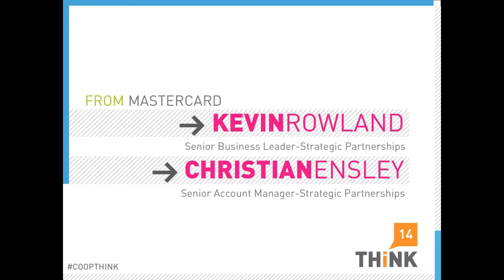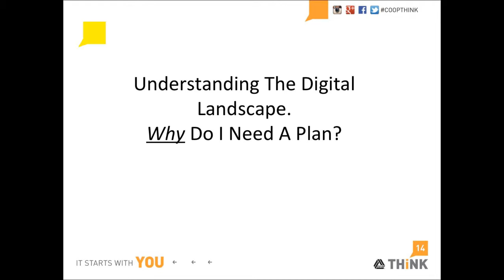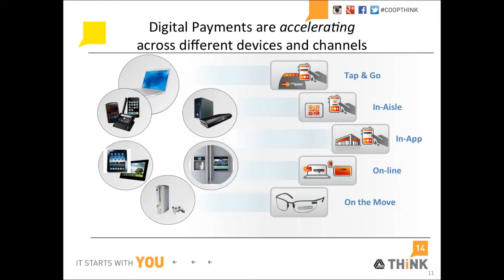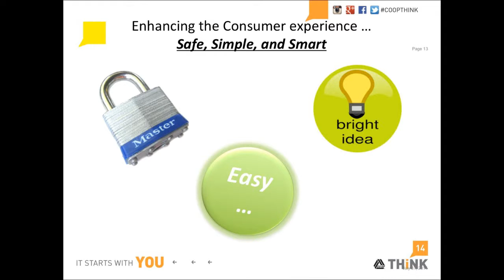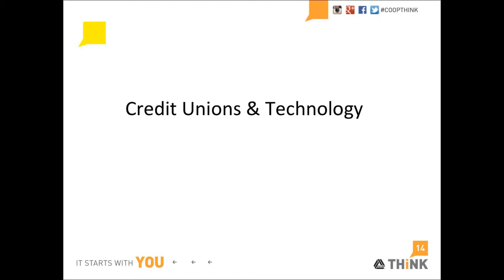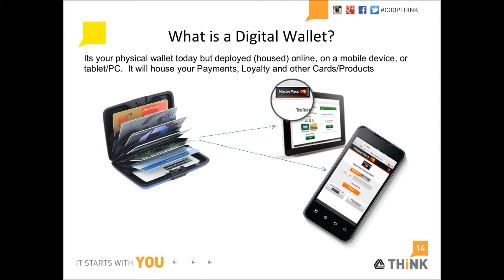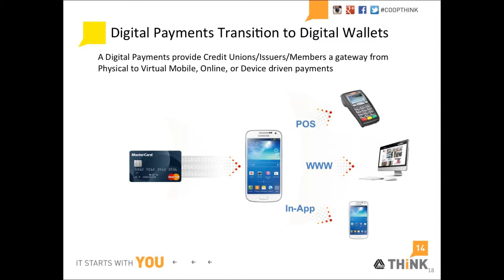Kevin Rowland at CO-OP THINK - Evolution Sessions from THINK14